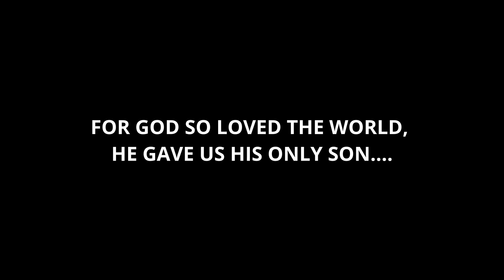Christmas Eve Service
Enjoy your Christmas Eve with this wonderful story and music production retelling the story of the Birth of Jesus Christ.